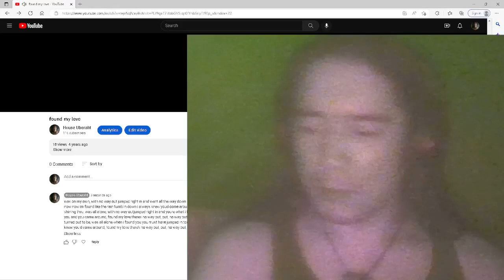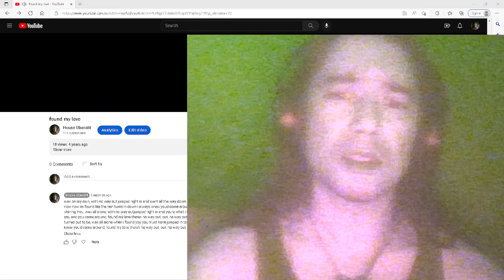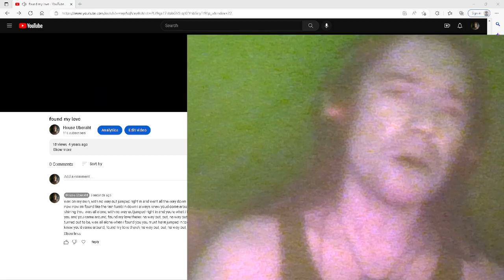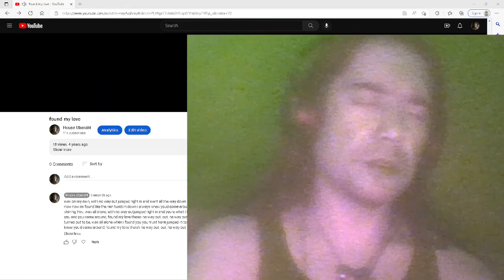found my love (again)